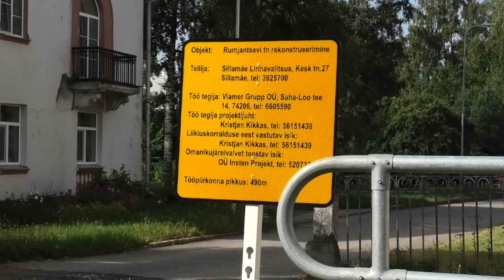Информация о ходе реконструкции улицы Румянцева г. Силламяэ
РЕКОНСТРУКЦИЯ УЛИЦЫ РУМЯНЦЕВА В городе СИЛЛАМЯЭ ИДЁТ ПОЛНЫМ ХОДОМ, строительные работы должны завершиться к 31 октября 2022 года. Комментарий Владимира Сокушева, заведующего Отделом строительства и землеустройства городской управы Силламяэ.